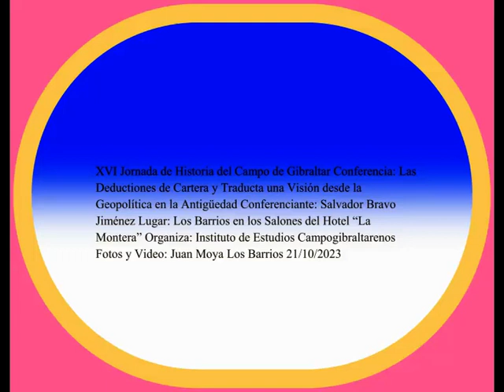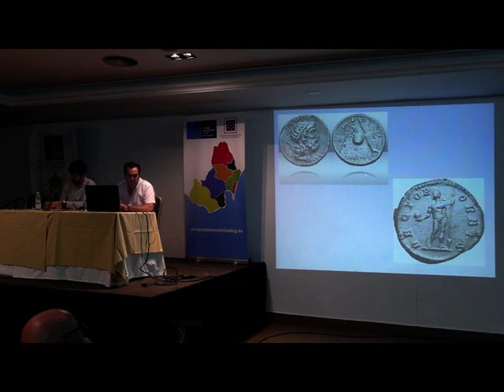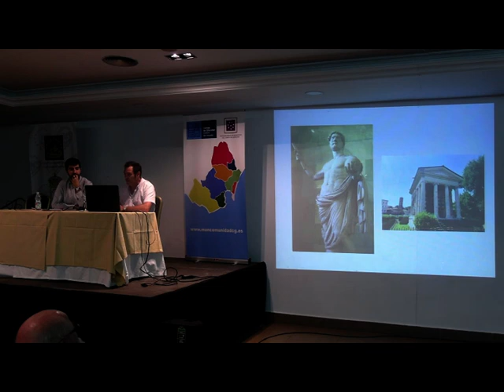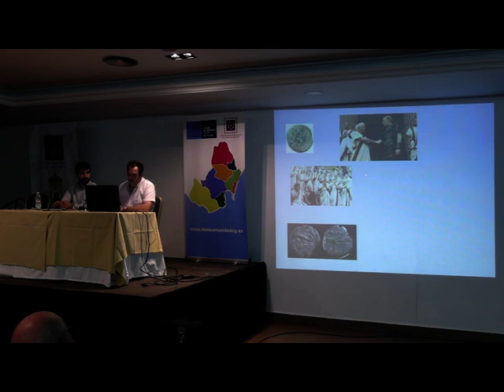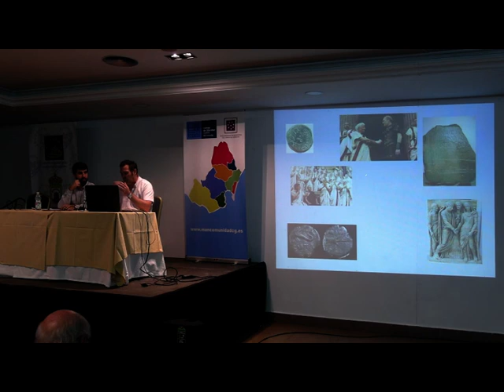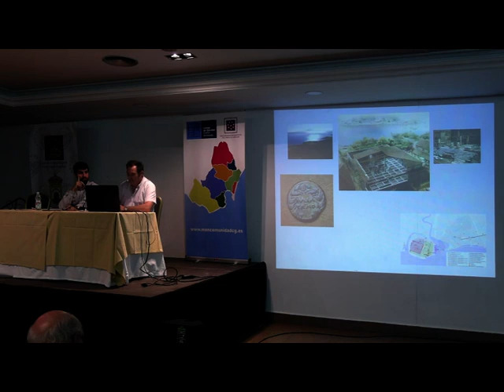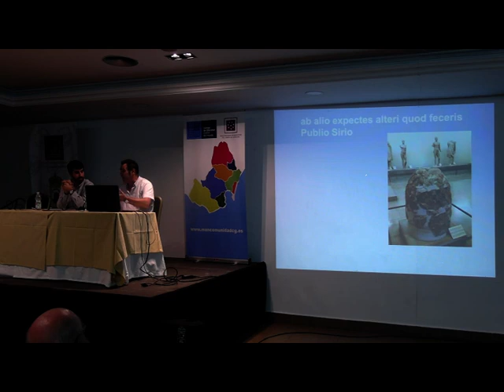XVI Jornada de Historia del Campo de Gibraltar Conferencia Video: Juan Moya Los Barrios 21/10/2023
XVI Jornada de Historia del Campo de Gibraltar Conferencia: Las Deductiones de Cartera y Traducta una Visión desde la Geopolítica en la Antigüedad Conferenciante: Salvador Bravo Jiménez Lugar: Los Barrios en los Salones del Hotel “La Montera” Organiza: Instituto de Estudios Campogibraltarenos Fotos y Video: Juan Moya Los Barrios 21/10/2023